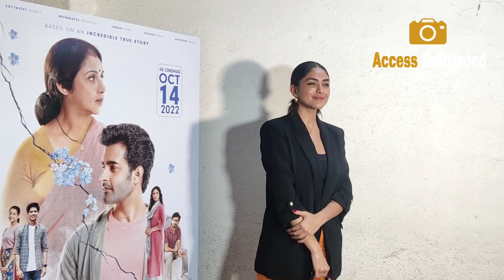Mrunal Thakur Reaction On Pushpa & Adipurush | Allu Arjun & Prabhas | Filmfare Awards South 2022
Mrunal Thakur Best Reaction On Pushpa 2 & Adipurush | Allu Arjun & Prabhas Movie | Filmfare Awards South 2022

Access Bollywood  :-